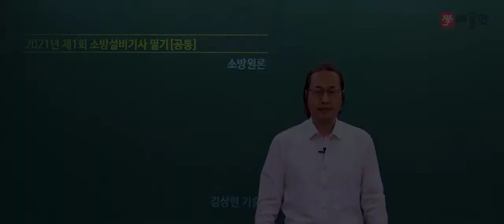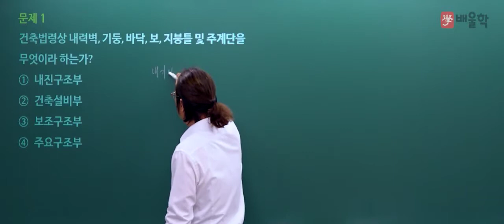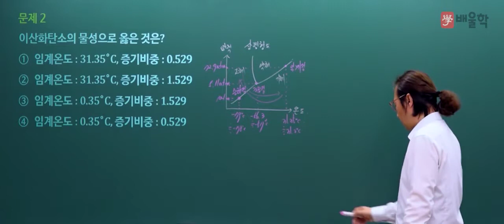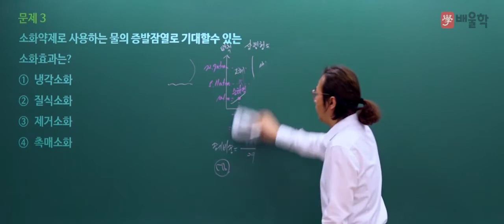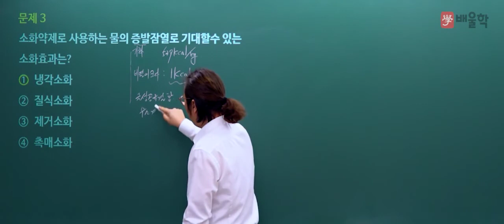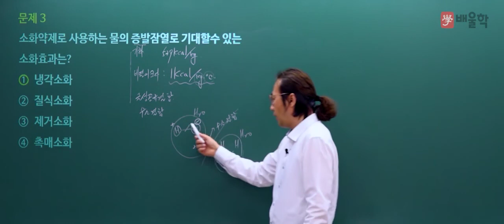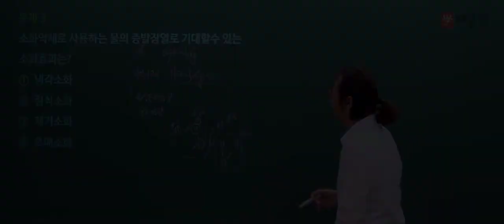[소방설비기사 필기] 2021년 1회 필기 기출 풀이 1과목 소방원론 - 김상현 기술사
핵심만 짚어 단기합격을 완성하는 20년 경력 소방기술사 김상현 교수님의
2021년 1회 소방설비기사 필기 1과목. 소방원론 기출문제 해설 강의!